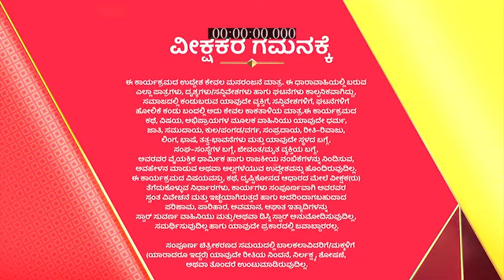Bettada_Hoo_S1_E293_EPISODE_Reference_only.mp4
anti-piracy upload Bettada_Hoo_S1_E293_EPISODE_Reference_only.mp4